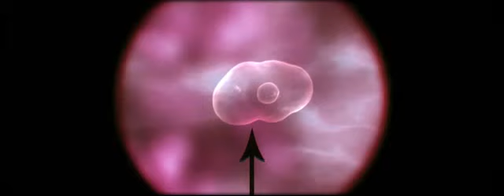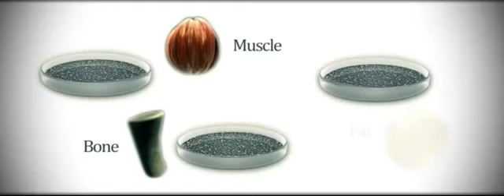Bruce Liptons 1967 Stem Cell Experiment CrossroadsFilm.com